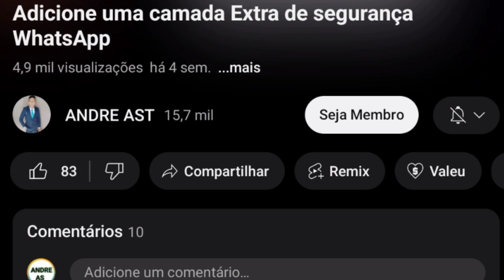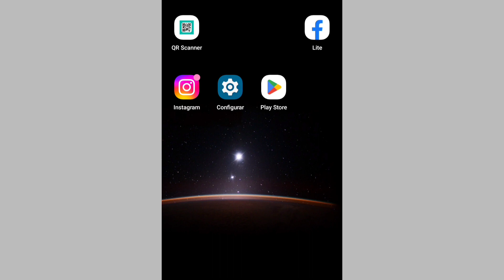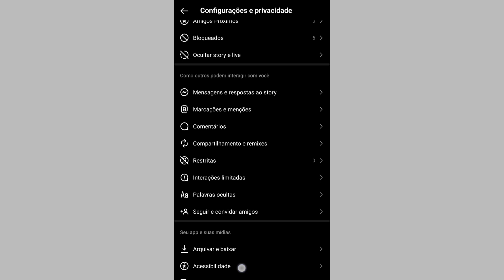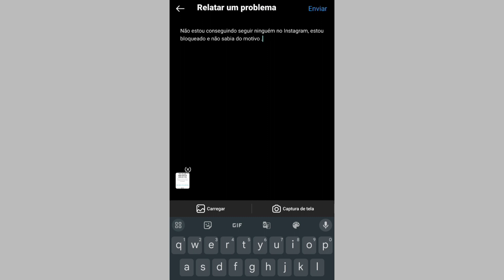Você não pode seguir nenhuma conta até 3 dias no Instagram ( SOLUÇÃO)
A atividades da sua conta talvez não siga nossas  diretrizes da comunidade

Você não pode seguir nenhuma conta até 3 dias no Instagram

solução para Instagram bloqueado